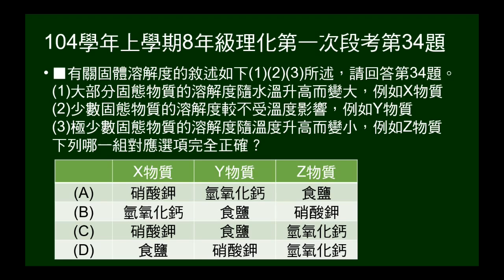104學年上8年級理化一段第34題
給XYZ溶解度隨溫度變化情形，問哪一組對應選項完全正確。